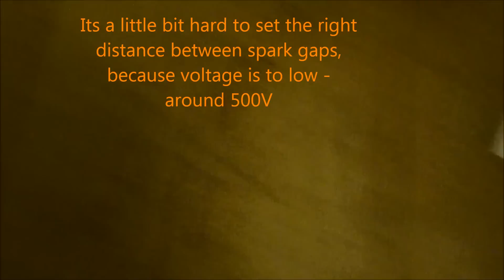Flyback Demo - Plasma Speaker Neon Lightbulbs CD Eraser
Song: Cosmic Gate - Exploration of Space

After this my room was full of ozone :D